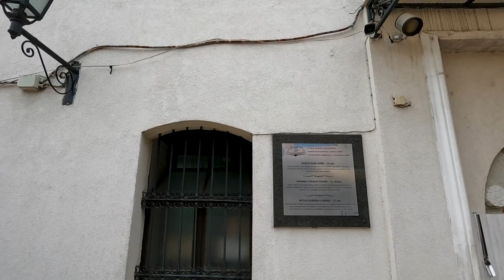VİZESİZ BALKANLAR MAKEDONYA! ÜSKÜP GEZİSİ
Vizesiz ülkeler son dönemdeki sıkıntılardan dolayı çok gözde oldu. Balkan gezileri arasında bir yıldız olan Üsküp sokaklarında adım adım turlamak yine bana kaldı. Vardar nehrinin hem fiziksel hem de başka bir çok nedenden ötürü sanki tamamen ikiye böldüğü kentin sokaklarında neler gördük neler yine! Balkan turu tadında Balkanlar rehberi olarak yine anlattım durdum. Kuzey Makedonya ve Üsküp Balkan turlarının olmazsa olmazlarından biri olarak biliniyor. Üsküp'te gezilecek yerler listesini altüst ettim.

İyi seyirler.